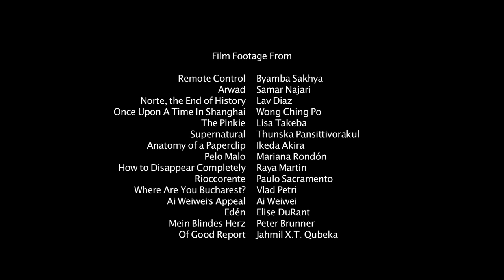Introducing the Hivos Online Series - IFFR 2015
The Hivos Online Series consists of five free feature films, available in the Benelux for 48 hours each on the IFFR YouTube channel.

Saturday 20 December 2014: Fat Shaker
Saturday 27 December 2014: Zimbabwe
Saturday 3 January 2015: Melaza
Saturday 10 January 2015: Poor Folk
Saturday 17 January 2015: Woman on Fire Looks for Water